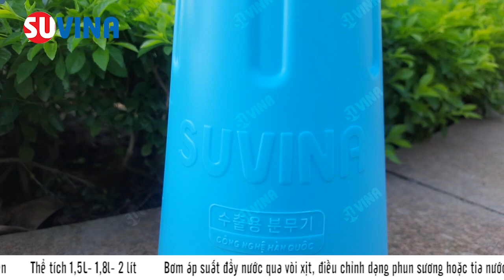Bình Xịt Tưới Cây SU2.5l-03 Dung tích 2,5 Lit Màu Cam và Xanh Ngọc Chính Hãng SUVINA - 0966369922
like & follow để có mức g.i.á ưu đãi tới 50%
Bình xịt tưới cây cầm tay chất lượng cao vòi xịt chỉnh 2 chế độ phun sương hoặc tia nước mạnh, dung tích tùy chọn nhiều mức (từ 1,5L - 1,8L - 2Lit - 2.5Lit) , có bơm tạo áo lực, tay cầm chống trượt, van xả áp an toàn, Có khóa xịt tự động liên tục, rảnh tay
Có tặng kèm thêm phụ kiện thay thế
Chế độ BẢO HÀNH đổi mới 1 tháng đầu nếu có lỗi sản xuất
- Màu sắc: 4 màu tùy chọn +Màu xanh lam + màu xanh ngọc + màu Cam + màu vàng
- Chất liệu: HDPE
- Kích thước nhỏ gọn, cầm tay dễ thao tác
- Trọng lượng nhẹ, không gây mỏi khi sử dụng
Địa chỉ showroom: 397 Giải Phóng, Phường Phương Liệt, Quận Thanh Xuân, TP Hà Nội